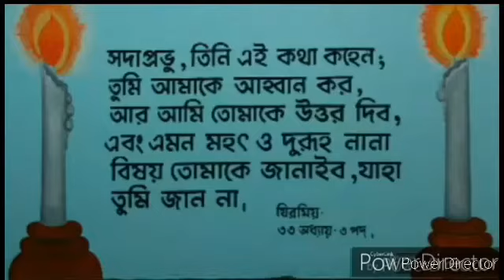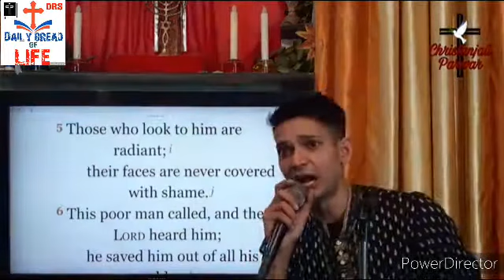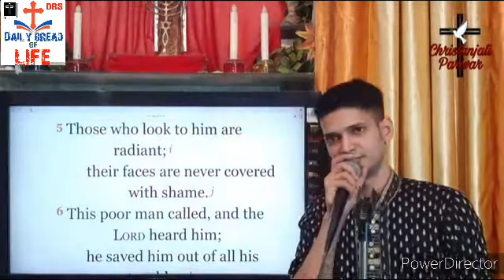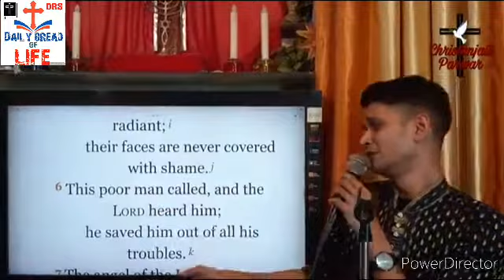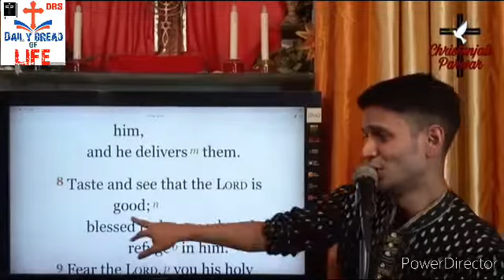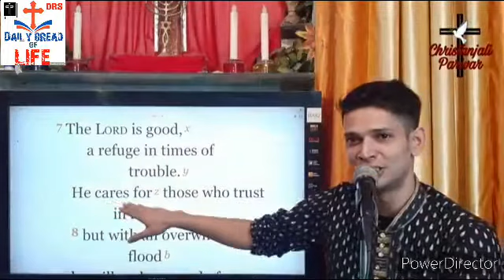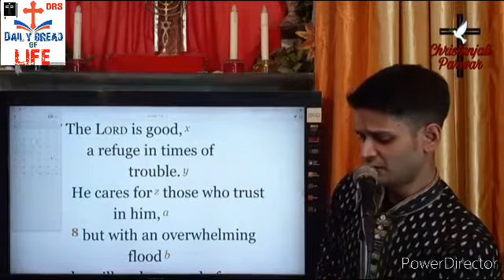Word of God - পবিত্র বাক্য - Celebrating God's goodness - DAILY BREAD 🍞 OF LIFE - Part - 2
By - Br. Terence D'rozario
Video editing